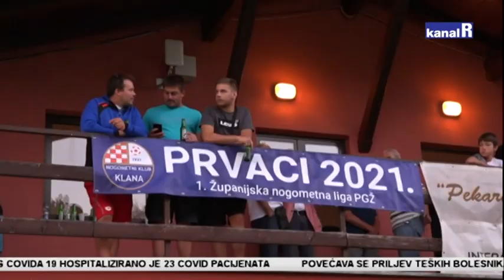Utakmicom protiv Rijeke, Nogometni klub Klana proslavio 90. godišnjicu